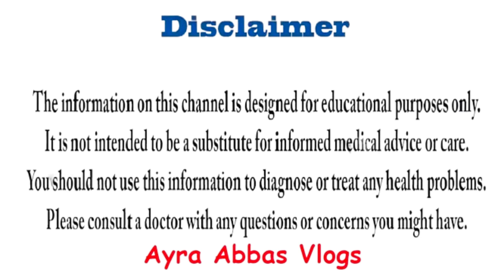Hath Pair Gora Karne Ka Tarika | Simple Hand Whitening Cream | Skin Lightening Remedy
Secret Ingredient in Clobevate for Skin Whitening, Hand & Feet Lightning
Body Whitening Soap at Home
Hand Foot Whitening with Lemon & Toothpaste,Hatho Pairo Ko Gora Karne ka tarika,Hatho Pairo Ko Gora Karne Ka Tarika In Urdu,Hatho Pairo Ko Gora Karne Ka Tarika,
Hand Foot Whitening Tips,
Hand Whitening Pack, Hatho pairo ko gora white Karne ka tarika inUrdu,
Hand Foot Whitening At Home Step By Step,
Hatho Pairo Ko Gora Karne Ka Tarika,
How to Make Hands Feet Whitening Formula cream
Parlor secret Whitening Cream
Make Parlor secret Formula cream
Whitening cream for hands and feet
Hands And feet Ko white krne ka tarika
Formula cream Ghr pr kese Banai?
Clobevate Formula cream For brides to be
Whitening Formula Cream
Eid special whitening cream
Eid special hands care routine
Hathon pairon Ko gora krne ka tarika
How to Remove wrinkles from Hands
How to make Hands Glowy
Feet Whitening formula
parlour secret hand and feet whitening cream,
hath or paon ki whitening cream,
hand and foot whitening cream,
hand feet whitening formula cream,
hand whitening with clobovate cream,
hand and feet whitening formula cream,#
handwhitening,
world best and effective formula cream,
clobevate cream for hand and feet whitening,#
,hand and feet whitening,
hath or paon ko white kaise kare,
clobevate cream uses,hath or paon ko gora karne ki
home made face pack for clear and glowing skin#facepack
4ME White Glow🌟 Beauty Cream|| 4ME imported Moisturizer cream for Winter (dry.oily sensitive Skin)
homemade cream for glowing skin
homemade cream for glowing skin in winter
homemade night cream for glowing skin
homemade massage cream for glowing skin
homemade body cream for glowing skin
homemade facial cream for glowing skin
best homemade cream for dark spots
best homemade cream for darkskin
best homemade cream for winter
best homemade cream for pimples
best homemade night cream for oily skin
best homemade cream for acne
homemade cream for hands
best homemade face pack
best homemade face wash
best homemade face mask
best homemade facial for skin whitening
best homemade face mask for glowing skin